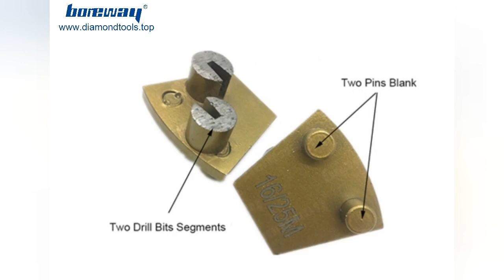Two Drill Bits Segments Two Pins Blank Grinding Pads For Hard Concrete Coating Epoxy Removal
Two Segments Two Pins Grinding Pads

Coarse grit: 16#,24#,30#,36#.
Could be used for un-even concrete floors, rough grinding preparation on floor or old floor renovation.

Medium grits: 46#, 50/60# , 60/80#, 100#
Could be used for all kinds of concrete and terrazzo floors , grinding preparation on floor or old floor renovation.

Fine grits: 120#, 150#, 180#, 200#, 270#
Could be used for all kinds of concrete and terrazzo floors , find grinding preparation on floor or old floor renovation before polishing.